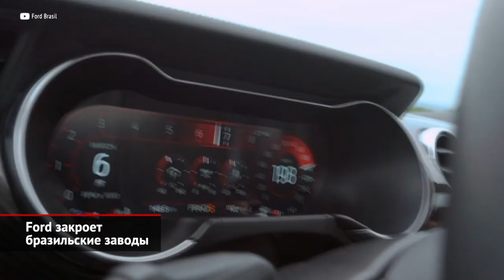Porsche Boxster — 25 лет, Ford закроет бразильские заводы, Opel возродит OPC | Новости с колёс №1323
Немцы из Porsche надумали эффектно отметить четвертьвековой юбилей модели Boxster. По этому случаю будет выпущена специальная версия актуальной машины, стилизованная под первый концепт 1993 года. Чтобы добиться определённой схожести, добавили кузову декор медного оттенка, а салон получил бордовую отделку. Всего будет выпущено 1250 юбилейных Бокстеров, каждый из которых может быть чёрного, белого или серебристого цвета.

Когда Ford фактически покинул Россию, сохранив только коммерческие модели, многие посчитали это политическим решением. Но по факту за новой стратегией стояла лишь беспристрастная экономика. Доказательство тому — известия из Бразилии, где «голубой овал» разом остановил местные заводы, автосборочный и моторный.

По информации инсайдеров Opel готовит целую гамму мощных моделей со знаменитой приставкой OPC. Напомним, что такие машины некоторое время назад исчезли из линейки бренда. Правда, возрождение суббренда пройдёт по нестандартной программе. Отныне приставку OPC смогут получить лишь мощные исполнения опелевских электромобилей.